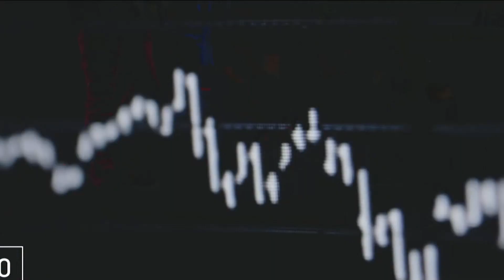Andi pide estrategias para superar la pobreza - Teleantioquia Noticias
Aunque la economía del país continuará este año con impulso de crecimiento, la pobreza en Colombia es una realidad que afecta a millones de personas. Por este motivo, los empresarios consideran que, este tema, debe ser una de las prioridades del próximo gobierno.